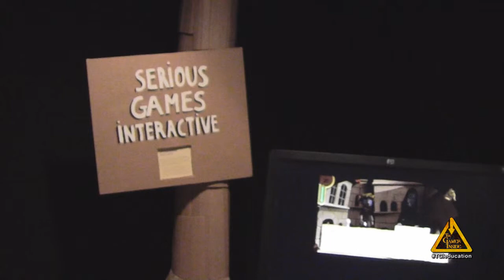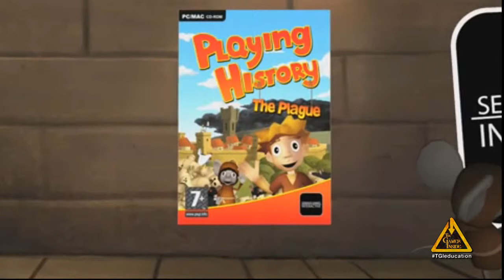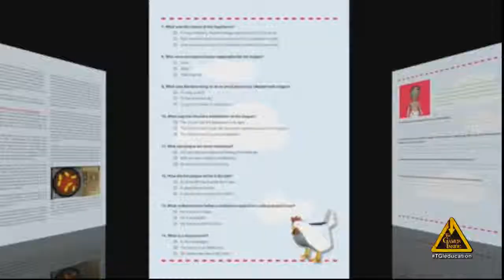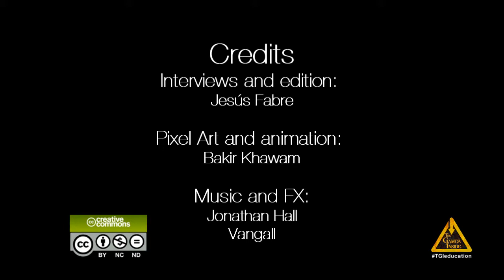Serious Games Interactive - Learning History: The Plague - Learning Games Expo 2012 - Denmark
Serious Games Interactive is an award winning developer of games, simulations and virtual worlds. Their games are characterized by a strong integration of learning and game elements that support the best possible user experience. At Expo they showcased their latest examples of game solutions for industrial, educational and healthcare. Build a car trade in slaves and strengthen your health - come by and see what opportunities technology offers games and take a peek into the future of learning and training universe.